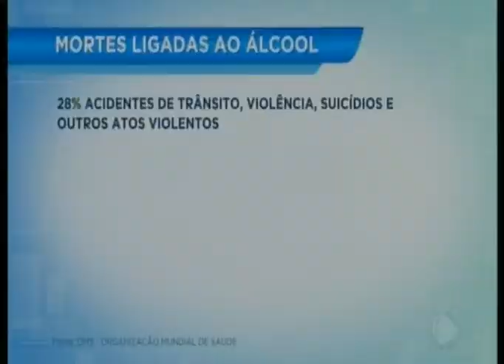SP Record entrevista médica do HB e fala da mortalidade do alcoolismo no mundo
Hepatologista do HB, Dra. Rita de Cássia, fala sobre problemas no fígado decorrentes do alcoolismo, considerado a maior causa de morte no mundo.